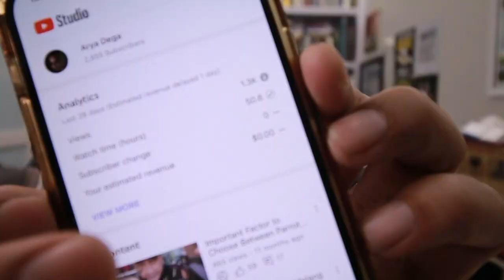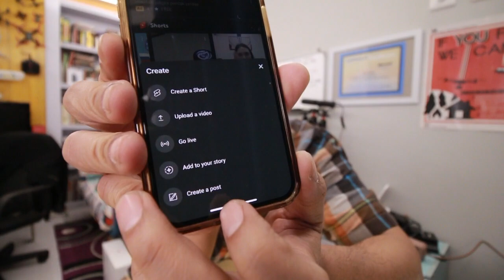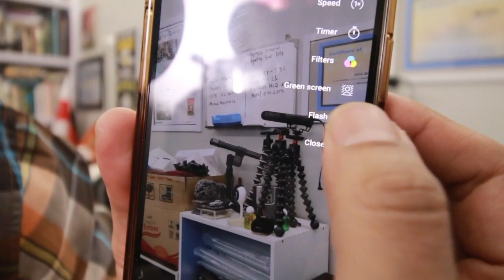APA ITU YOUTUBE SHORTS - Ada membership di channel saya - Arya Dega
YouTube short memans sudah lama ada, tapi saya baru akan mencobanya sekarang. Banyak pertimbangan untuk berhati-hati agar video YouTube short saya tidak mengganggu kawan-kawan subscriber.

Gadget yang saya gunakan:
Kamera DSLR: